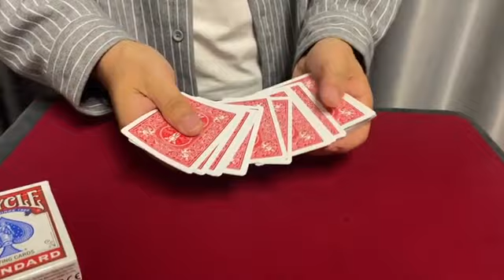Floating Deck by Ding Ding //